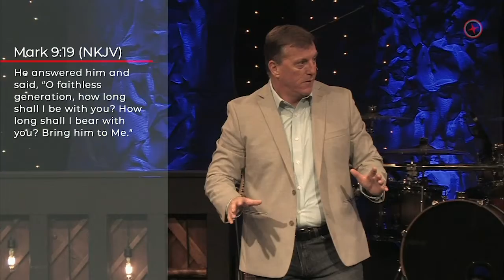Covid19 Effects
We take a look at the side effects of the Covid-19 virus. What has it done to you, our nation, and Gods Church?